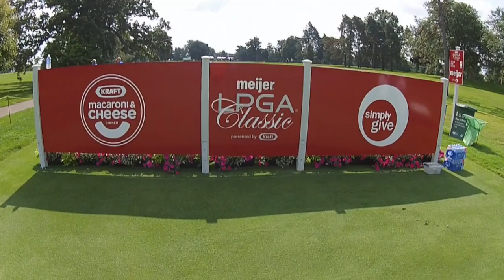Red Wings Forward Justin Abdelkader joins us at the Meijer LPGA Classic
Abdelkader, a Western Michigan native, discusses what it means to him to see professional golfers in their element, and what it means to Grand Rapids to have an LPGA event.